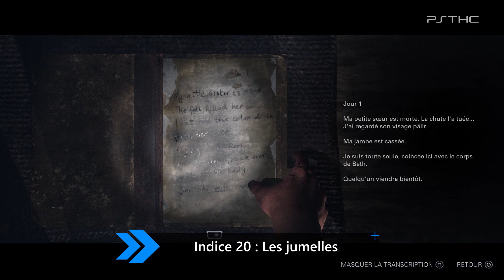Until Dawn - All the clues : Chapter 10 | Chapitre 10 : Tous les indices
Vidéo d'aide pour :
Tous les indices : Chapitre 10
All the clues : Chapter 10

00:00 : Intro
00:03 : Indice 19 - Les jumelles
00:24 : Indice 20 - Les jumelles
02:56 : Totem du danger 5
05:26 : Totem de chance 5
05:58 : Totem de chance 6
06:28 : Totem de faim 6